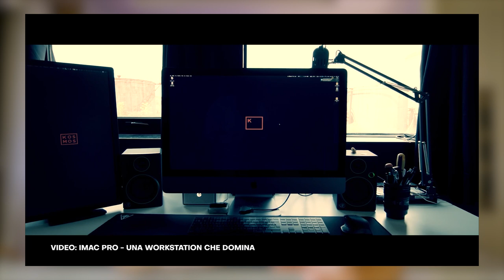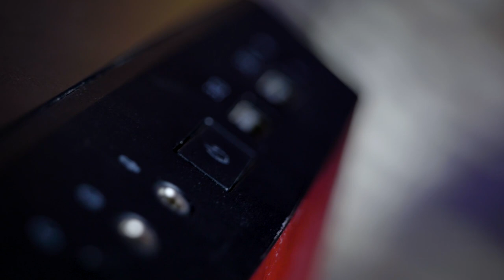La mia HOME WORKSTATION nel 2021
Tutti i componenti della mia Workstation